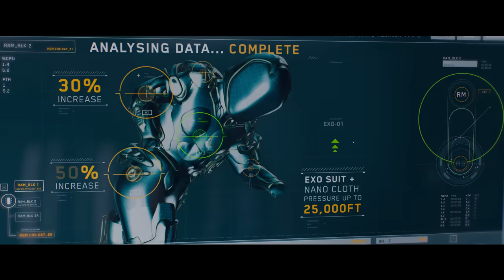MEGATUBARÃO 2 - Trailer Oficial Dublado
Prepare-se para Megatubarão 2, a dose máxima de adrenalina deste verão com uma aventura extravagante, ainda mais emocionante do que o blockbuster de 2018, que eleva a ação a alturas inesperadas e profundidades ainda maiores, habitadas por vários Mega Tubarões e muito mais!
Mergulhe em águas inexploradas com Jason Statham e o astro internacional da ação, Wu Jing, os líderes de uma ousada equipe de pesquisa exploratória nas profundezas desconhecidas do oceano. A viagem da equipe se transforma em um verdadeiro caos quando uma operação de mineração maquiavélica ameaça sua missão e os força a entrar em uma batalha de alto risco pela sobrevivência. Enfrentando Mega Tubarões colossais e saqueadores ambientais implacáveis, nossos heróis devem ser mais rápidos, mais inteligentes e superar os predadores impiedosos em uma corrida pulsante contra o tempo. Viva a experiência cinematográfica mais eletrizante do ano com Megatubarão 2 – onde as águas profundas do oceano só não são mais surpreendentes do que a intensidade da mais absoluta e eletrizante diversão!

A Warner Bros Pictures e a CMC Pictures apresentam Megatubarão 2, com Jason Statham e Wu Jing à frente de elenco que também traz Sophia Cai e Page Kennedy (“Megatubarão”), Sergio Peris-Mencheta (“Rambo: Até o Fim”), Skyler Samuels (série “The Gifted”), Sienna Guillory (a franquia “Resident Evil”) e Cliff Curtis (“Avatar”).

Megatubarão 2 é dirigido por Ben Wheatley (“Maldição da Floresta”, “Free Fire: o Tiroteio”), a partir de roteiro de Jon Hoeber & Erich Hoeber (“Megatubarão”, “Transformers: O Despertar das Feras”) e Dean Georgaris (“Megatubarão”, “Lara Croft: Toom Raider – A Origem da Vida”), com argumento de Dean Georgaris e Jon Hoeber & Erich Hoeber, baseado no romance The Trench, de Steve Alten. O filme é produzido por Lorenzo di Bonaventura (Megatubarão”, “Bumblebee”) e Belle Avery (“Megatubarão”, “Antes que o Diabo Saiba que Você Está Morto”), e tem produção executiva de Jason Statham, Cate Adams, Ruigang Li, Catherine Xujun Ying, Wu Jing, E. Bennett Walsh, Erik Howsam, Randy Greenberg e Gerald R. Molen.

Na equipe de produção criativa do diretor Ben Wheatley estão o diretor de fotografia Haris Zambarloukous (“Belfast”, “Assassinato no Expresso do Oriente”); o designer de produção Chris Lowe (“Agente Oculto”, “007 - Sem Tempo para Morrer”); o editor Jonathan Amos (“Em Ritmo de Fuga”, “As Aventuras de Paddington 2”); o supervisor de efeitos visuais Pete Bebb (“Animais Fantásticos e Onde Habitam”, “A Origem”); e a figurinista Lindsay Pugh (“Matrix Resurrections”, “Krypton”). A trilha sonora foi composta por Harry Gregson-Williams (“Megatubarão”, “Perdido em Marte”).

A Warner Bros Pictures e a CMC Pictures apresentam, em associação com a DF Pictures, uma produção Di Bonaventura/Apelles Entertainment, Inc., um filme de Ben Wheatley, Megatubarão 2, que será distribuído mundialmente pela Warner Bros Pictures, com previsão de estreia nos cinemas brasileiros a partir de 3 de agosto de 2023.